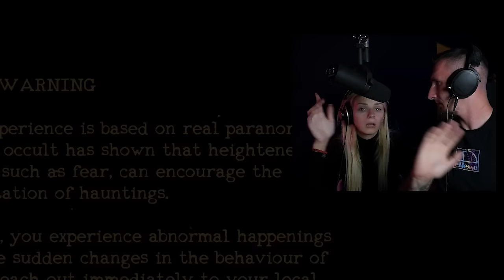Ta nowa robota to istny HORROR!!! (The Mortuary Assistant #1)